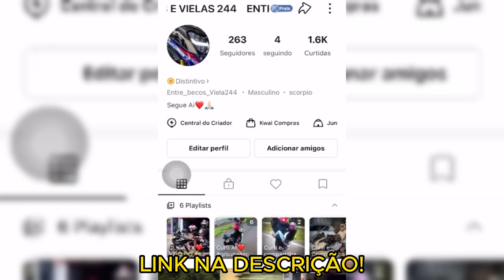OS MELHORES GRAU DE BIKE 2024 #84❤️🇧🇷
Musica Usada No Video:Young lee X mtsin - Off white (prod:Ttheuz1n)

OS MELHORES GRAU DE BIKE 2023 #84❤️🇧🇷